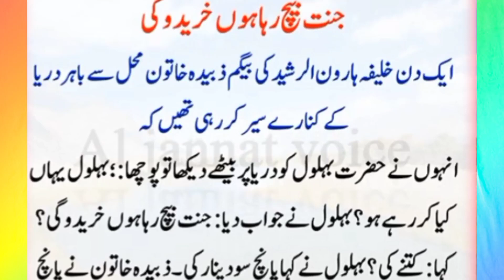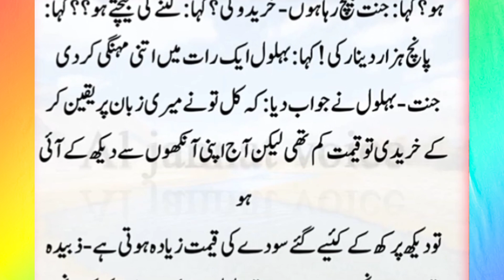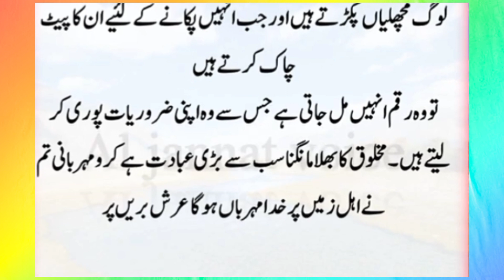Behlol Dana || Jannat Bech Raha hon || Seller of Jannah